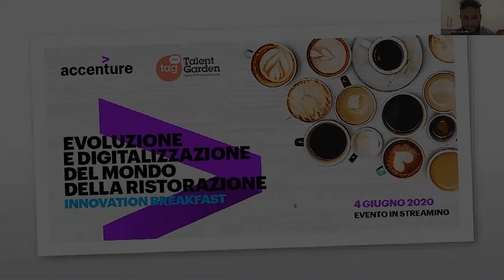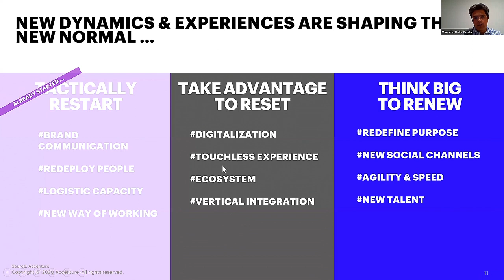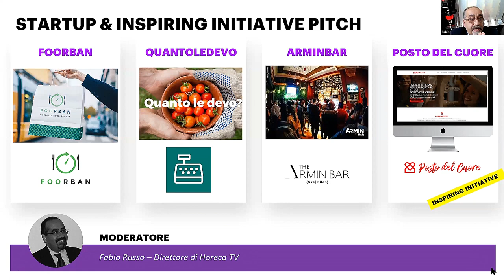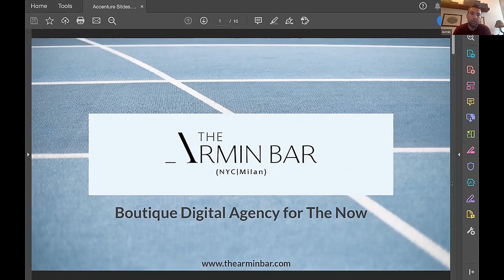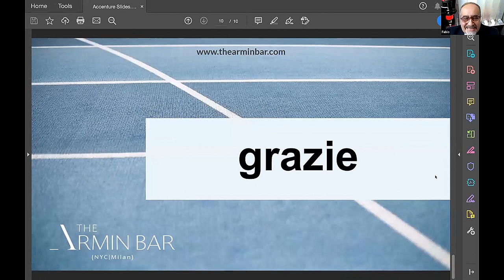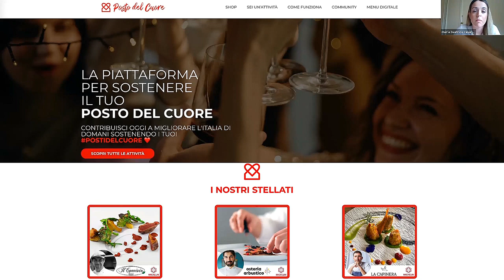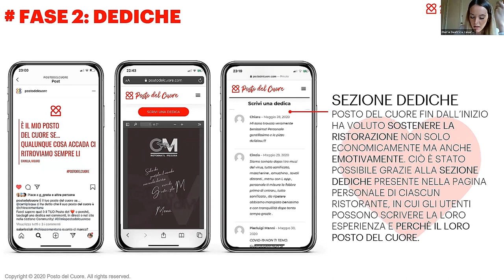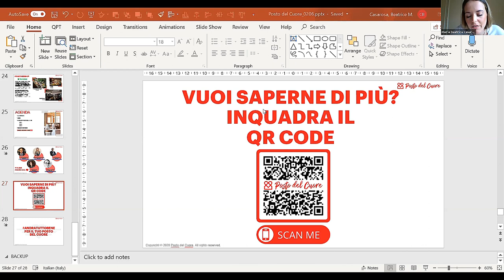INNOVATION BREAKFAST - EVOLUZIONE E DIGITALIZZAZIONE DEL MONDO DELLA RISTORAZIONE